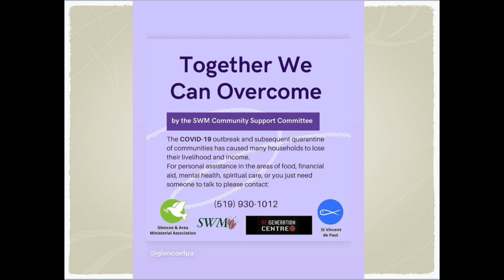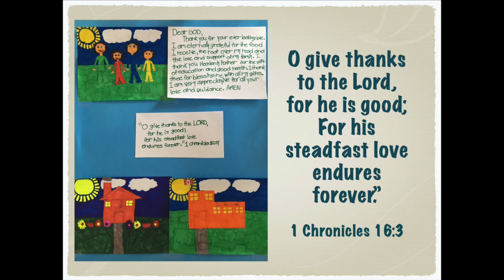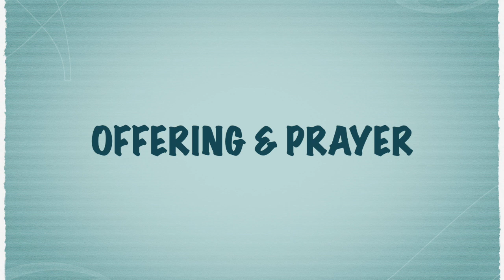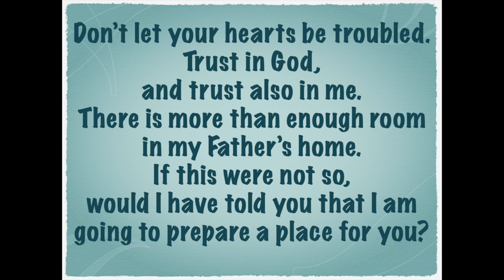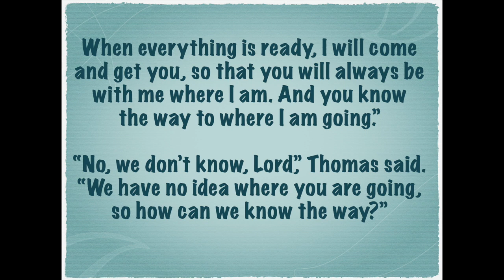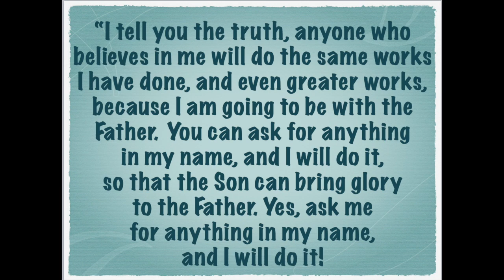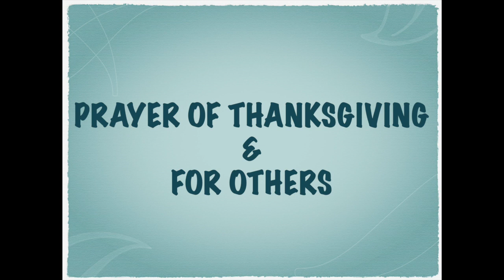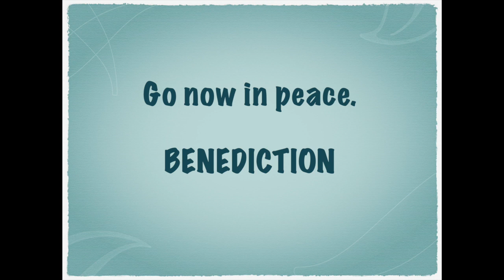May 10th 2020 Worship Service. Happy Mother's Day!